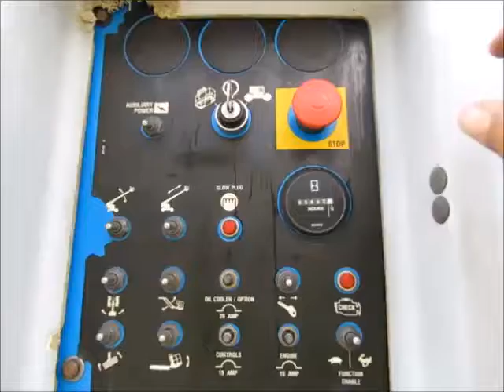For Sale 2003 Genie S85 Telescopic 4x4 Diesel Boom Lift 85' Aerial bidadoo.com